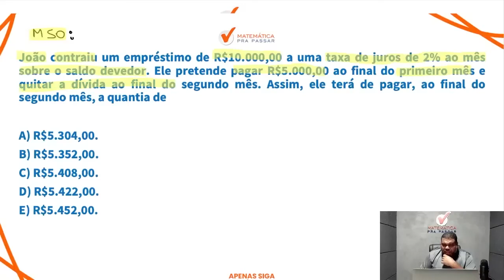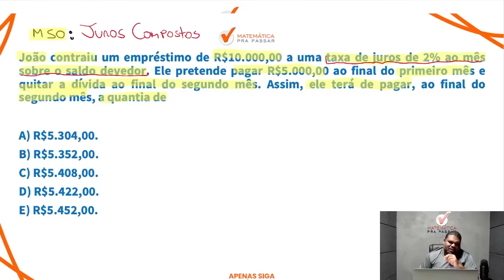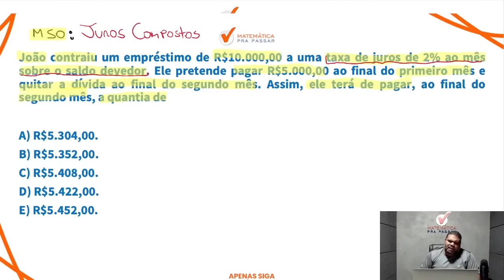Matemática Financeira para o BB | Não erre mais juros compostos